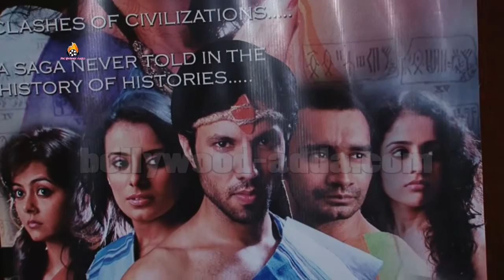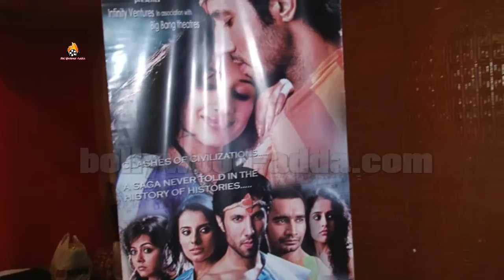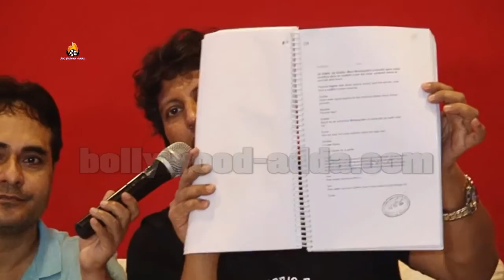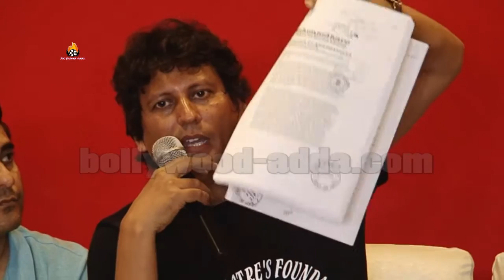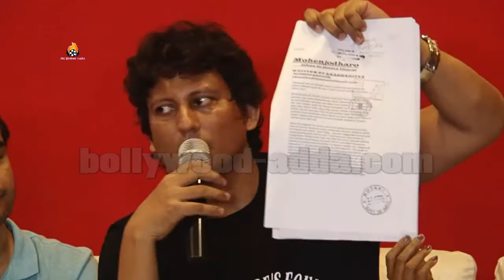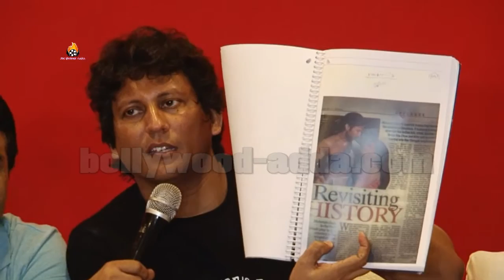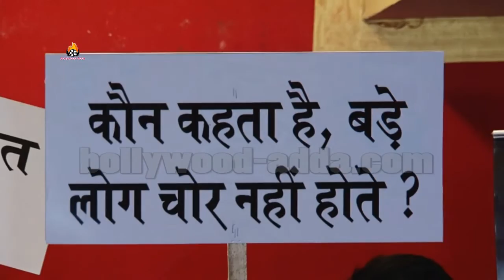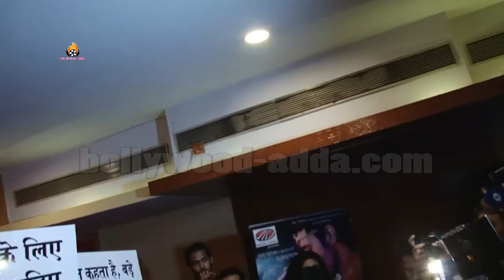Writer Akashaditya Lama Holding A Pc To Talk About Mohenjo Daro Copyright Judgment